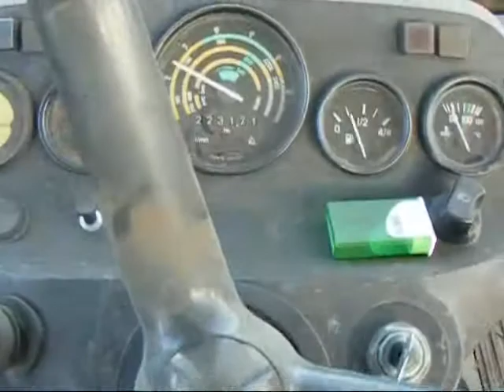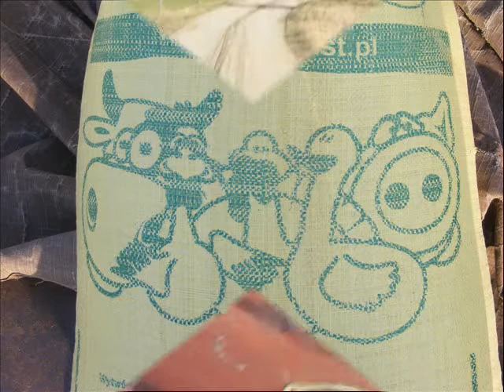Park maszyn - Czyli SEZON 2009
Cały sezon w 4 minuty :D, program troszkę zaszwankował i nie jest tak jak być powinno,ale myślę że się spodoba.